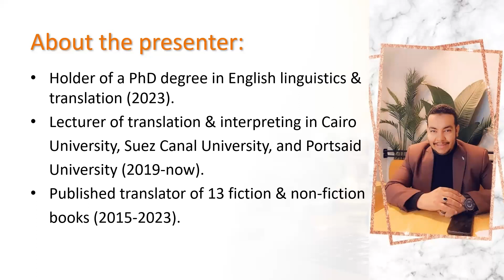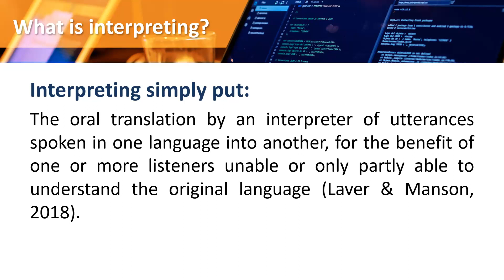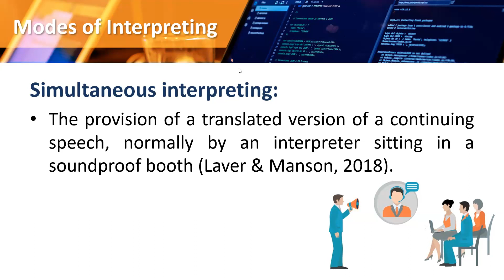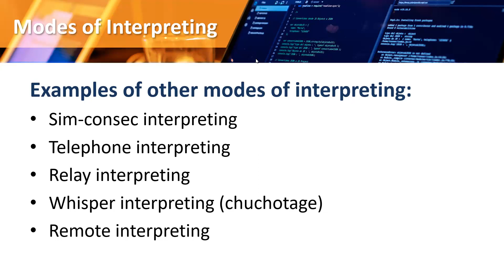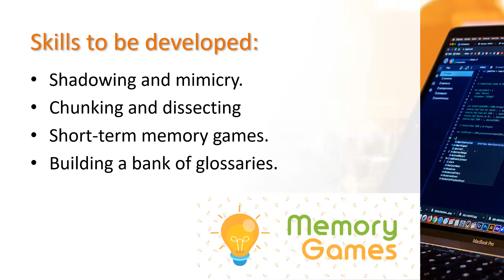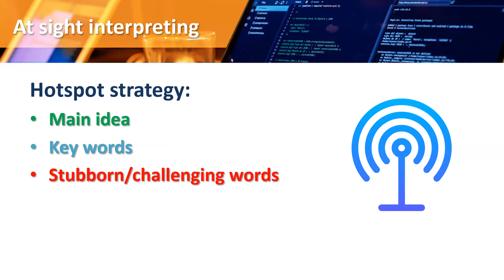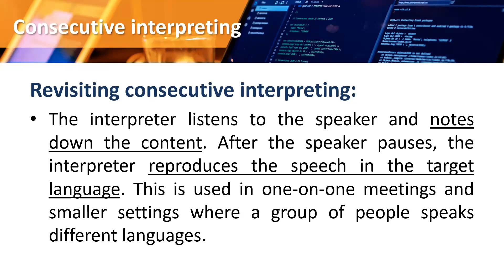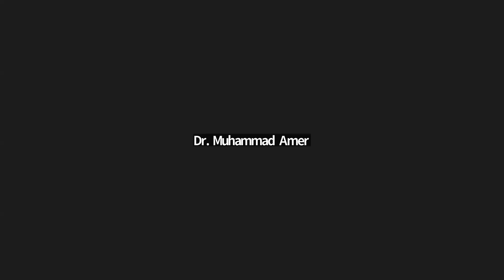الخلطة السرية للترجمة الشفهية